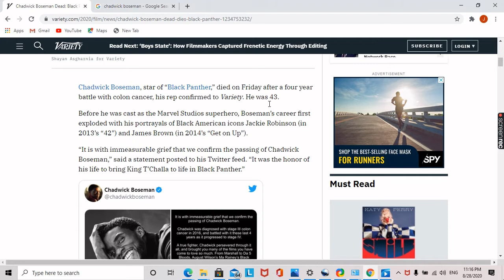Black Panther Star (Chadwick Boseman) Dies at 43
That's crazy, I don't even have the strenghts to write a long description.